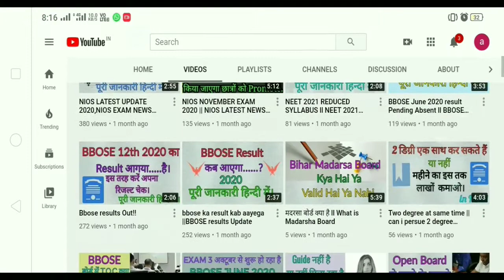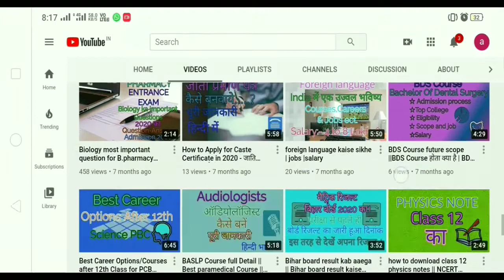BBOSE ADMISSION PROCESS ll QUESTION PAPER ll BEST GUIDE FOR BBOSE ll BBOSE EXAM CENTRE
BBOSE ADMISSION PROCESS
QUESTION PAPER
BEST GUIDE FOR BBOSE
BBOSE EXAM CENTRE
how to take admission in bbose in 2021
bbose books
bbose guide
bbose exam centre

Ya Sab Equipment Use Karta Hun Me Video Banane Ke Liye

Best Tripod For Mobile

Best Tripod For Mobile and Camera

Boya Mic For Youtube